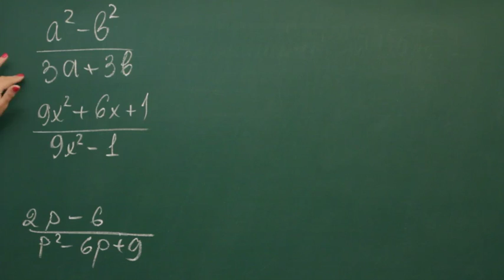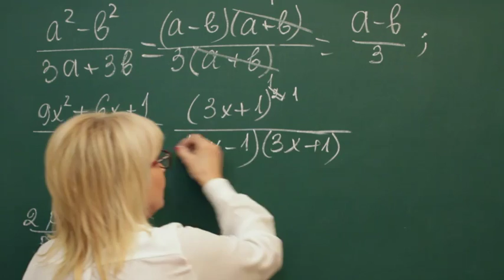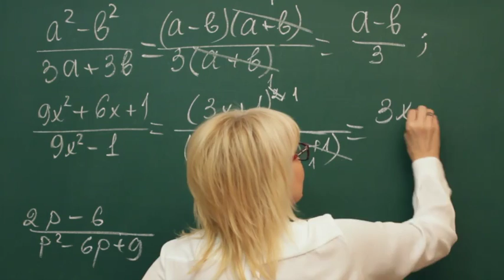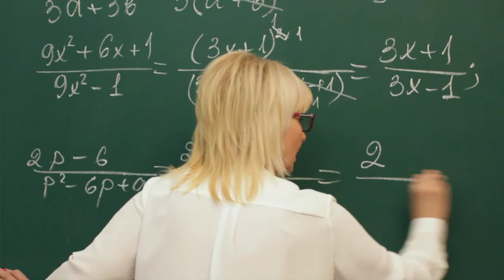Alg rus 0233